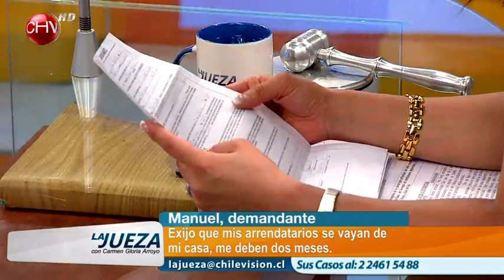La Jueza 09 septiembre caso 2 full